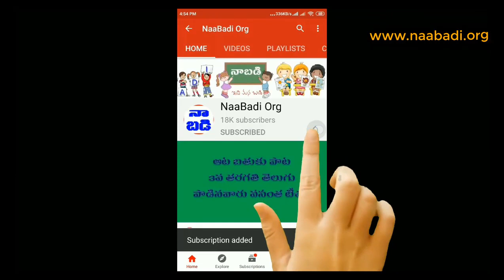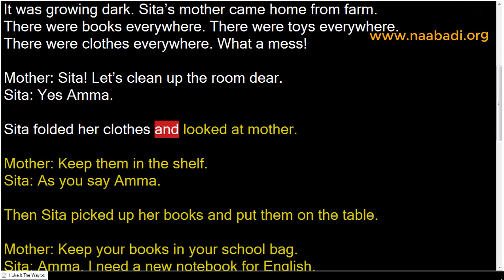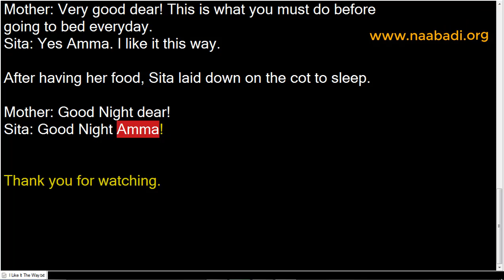I Like It This Way, Unit-3, 3rd Class English, Reading Lesson Indian English